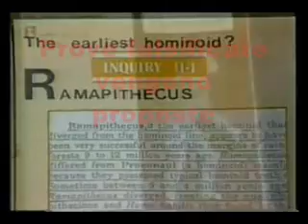La demagogia dell'evoluzione, una frode ai danni dell'umanità!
La demagogia dell'evoluzione è una GRAVE frode ai danni dell'umanità!